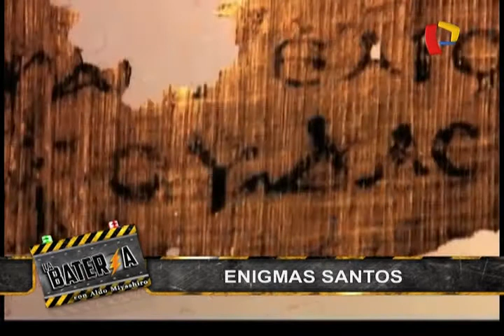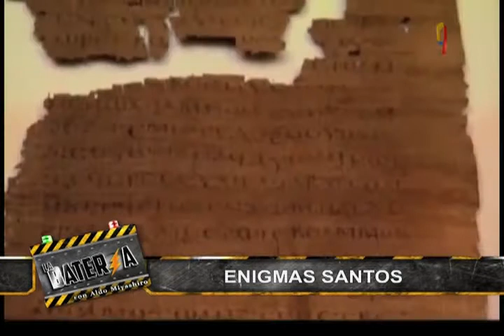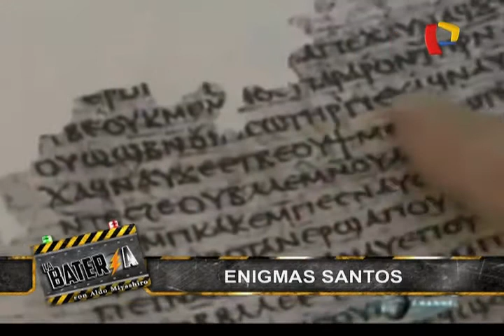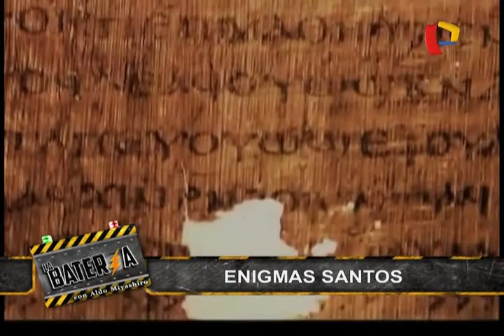Santos enigmas: los misterios sin resolver que rondan el cristianismo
Durante muchos años, una serie de enigmas en torno a la historia del cristianismo han sido objeto de investigaciones interminables alrededor del mundo.

Emitido en el programa La Batería de Panamericana Televisión el 02/04/2015